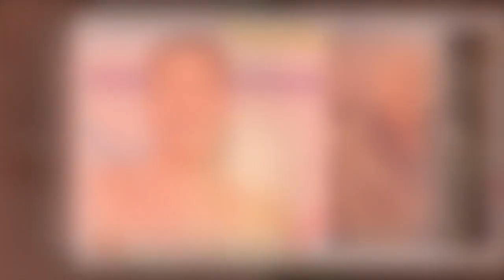Love Island's Will wants to follow in Jeremy Clarkson's footsteps